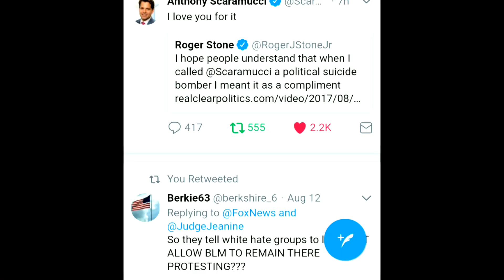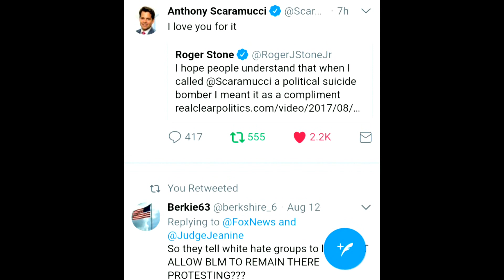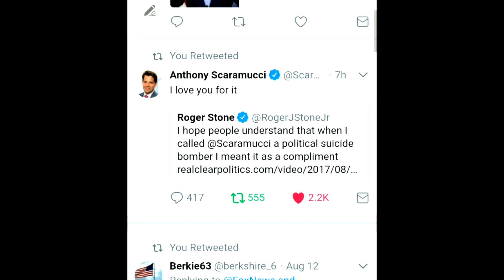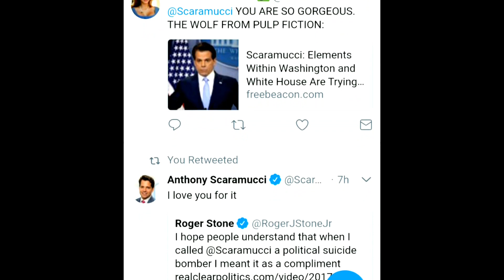Roger Stone. Anthony Scaramucci. Wolfe Pulp Fiction. Political Cartoon drawn on Android w Stylus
I was so happy to see Roger Stone tweeting and Scarmucci replying. Big news